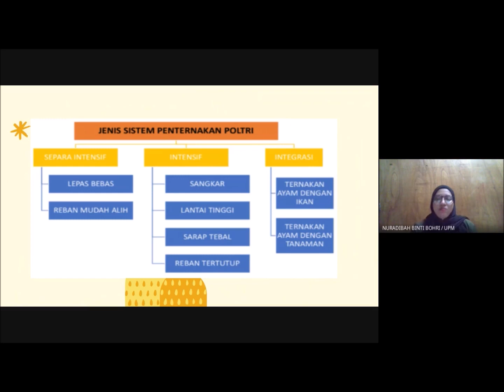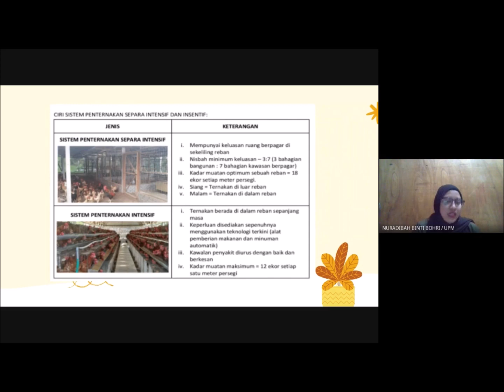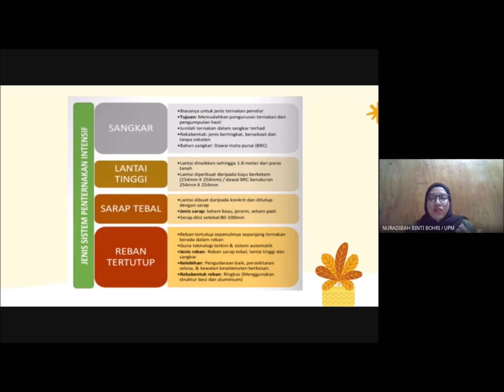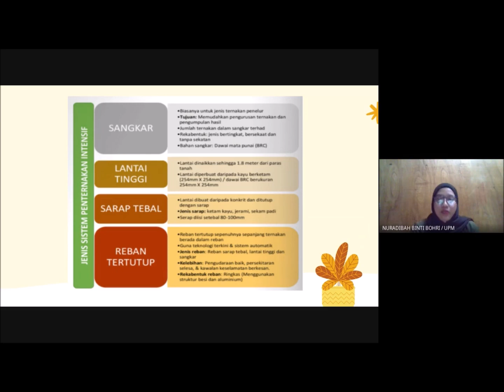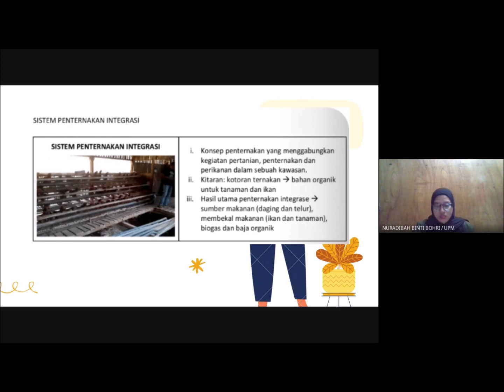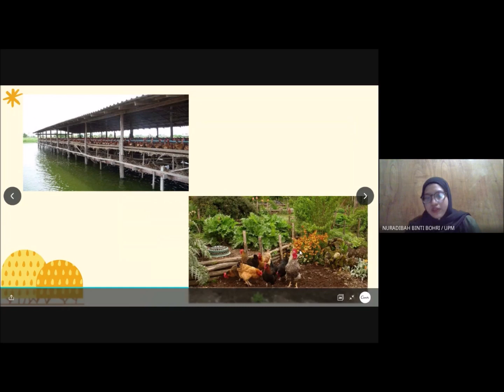Bab 2 Pengeluaran Poltri Part 2